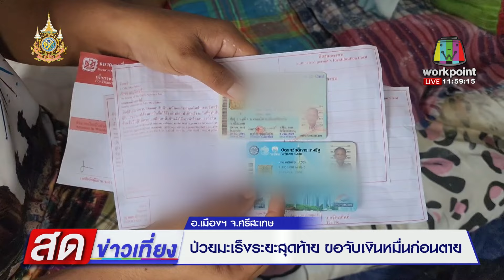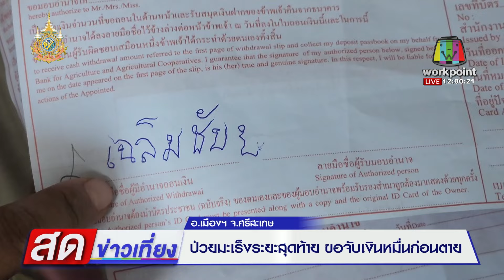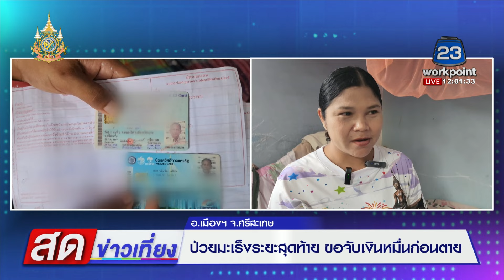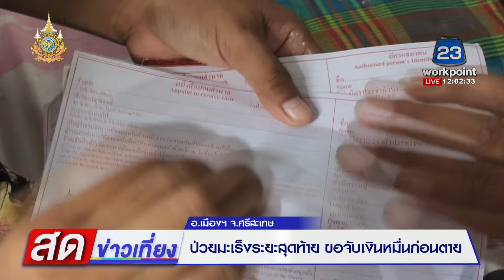ป่วยมะเร็งระยะสุดท้าย ขอจับเงินหมื่นก่อนตาย l สดข่าวเที่ยง l 1 ต.ค. 67